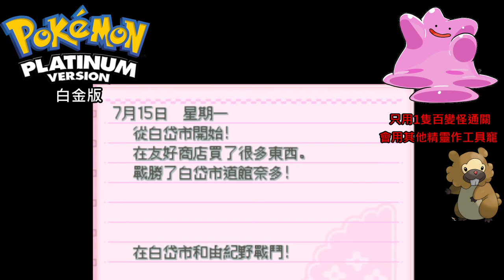EP.9 經常出入商店既訓練家 寵物小精靈 白金